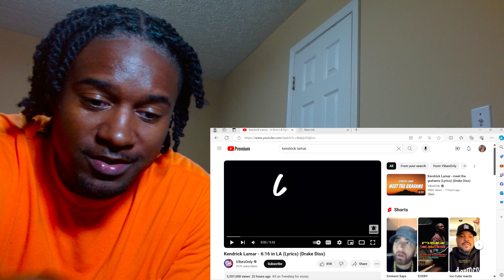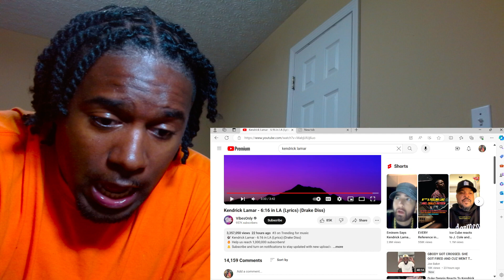Kendrick Lamar DRAKE DISS “6:16 in LA” (REACTION)